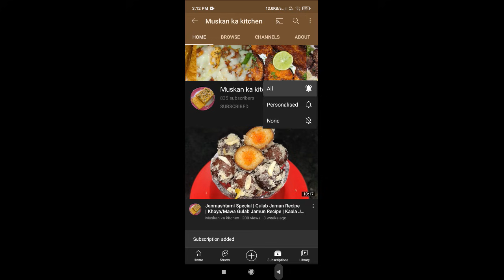CAR EMOTE FREE FIRE NEW EVENT LUCK ROYALE SPEED & STYLE | Today 4 September New Event One Spin Trick